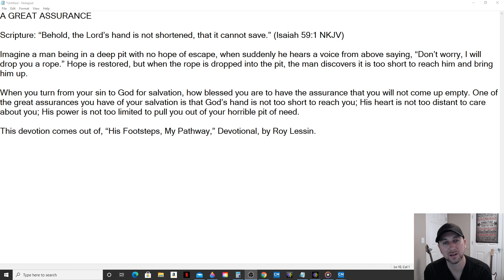Daily Manna Devotional - A Great Assurance (Roy Lessin) 2/13/21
A GREAT ASSURANCE

Scripture: “Behold, the Lord’s hand is not shortened, that it cannot save.” (Isaiah 59:1 NKJV)

Imagine a man being in a deep pit with no hope of escape, when suddenly he hears a voice from above saying, “Don’t worry, I will drop you a rope.” Hope is restored, but when the rope is dropped into the pit, the man discovers it is too short to reach him and bring him up.

When you turn from your sin to God for salvation, how blessed you are to have the assurance that you will not come up empty. One of the great assurances you have of your salvation is that God’s hand is not too short to reach you; His heart is not too distant to care about you; His power is not too limited to pull you out of your horrible pit of need.

This devotion comes out of, “His Footsteps, My Pathway,” Devotional, by Roy Lessin.